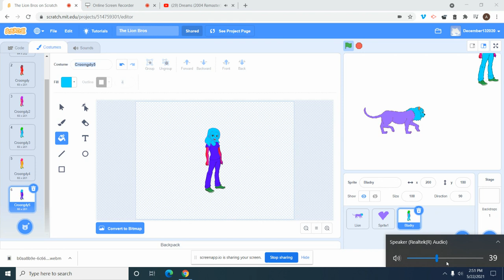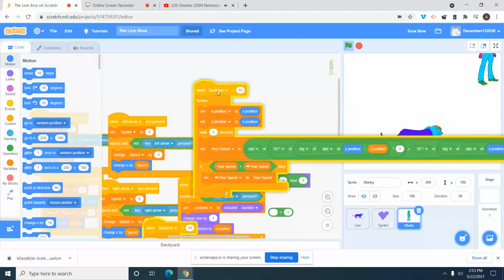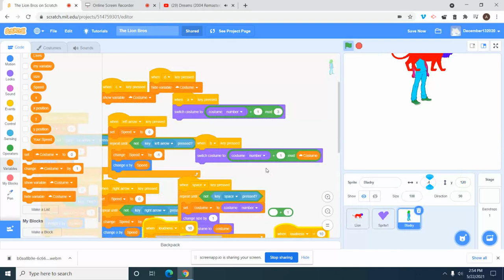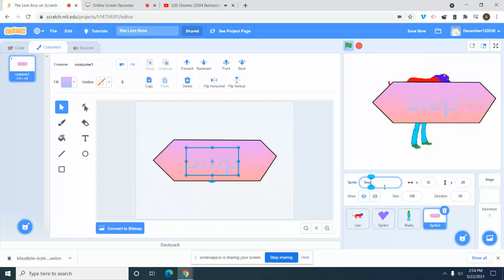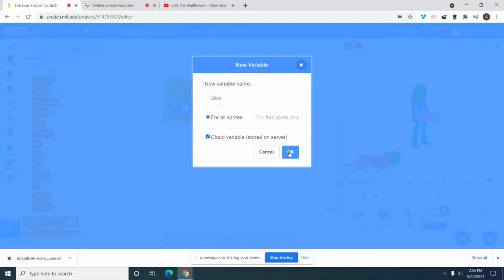Scratch parr 107 of 1000